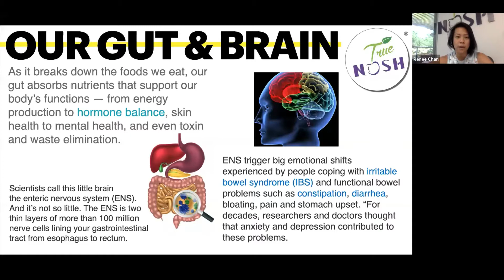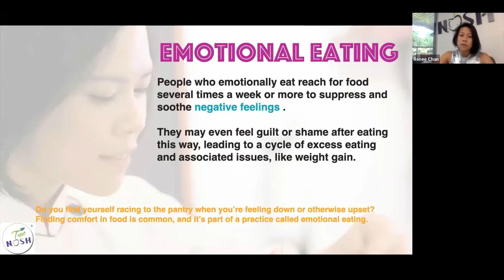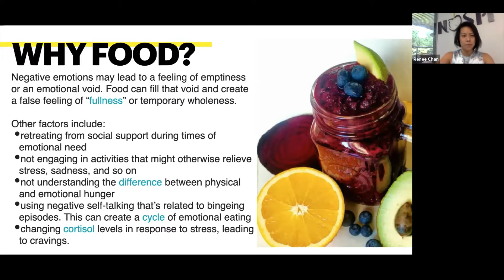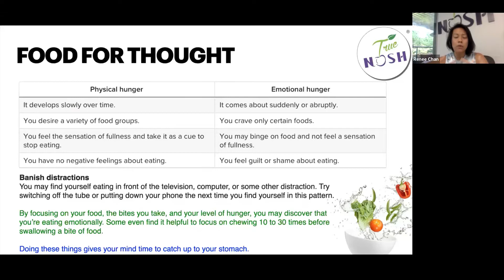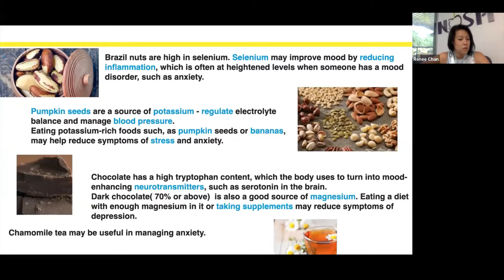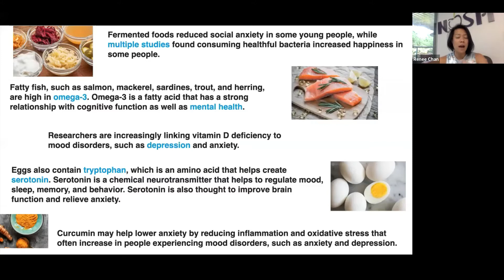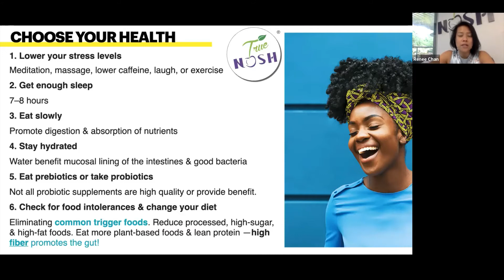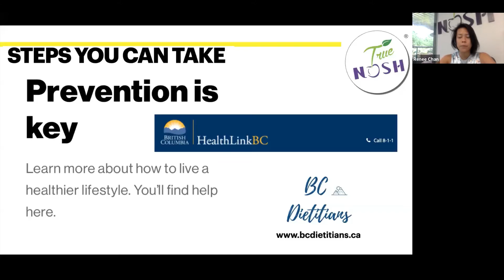Emotional Eating with Chef and Registered Dietitian Renée Chan | ConnecTogether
Have you been enjoying Renée's weekly ConnecTogether nutrition webinars? In this special FridayFeature edition, Renée will talk about emotions and eating; how we can decrease stress with food and what certain foods can help decrease stress.

As the founder of The True Nosh Company Ltd., Renée is a Vancouver based Registered Dietitian certified both in Canada and the United States. She comes from a family with issues of diabetes, heart disease, thyroid issues and Alzheimer’s Disease and is driven to help others with similar concerns. Renée focuses on the prevention of diseases as well as the reversal of illnesses, especially with diabetes.'
About the ConnecTra Society:  Formed in 1999 by Vancouver tetraplegic Sam Sullivan, the ConnecTra Society is a connecting agency, linking people with physical disabilities to activities and programs that will, over time, allow them to grow, gain confidence and become increasingly more active and involved in community life. We aim to get all people with significant disabilities living in British Columbia as socially active and involved as possible through our workshops and other resources.

Like what you see? Help us continue delivering accessible online workshops by making a donation today

Want weekly updates on upcoming ConnecTogether events?